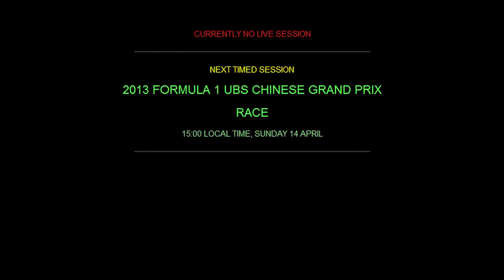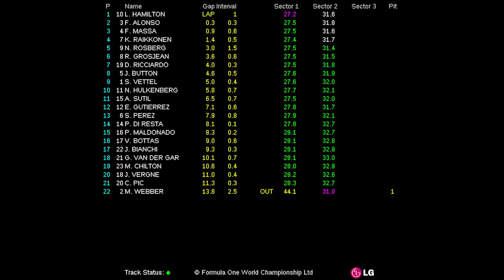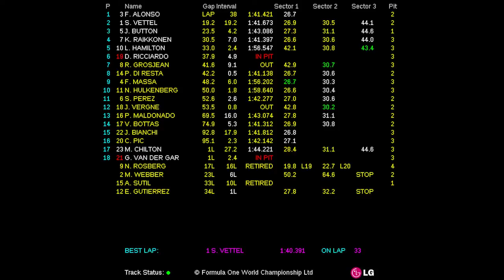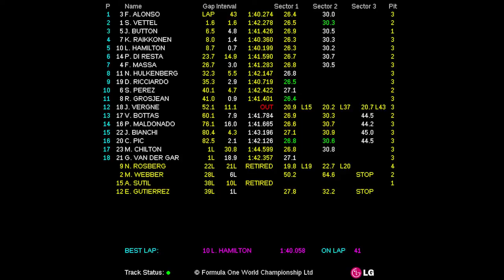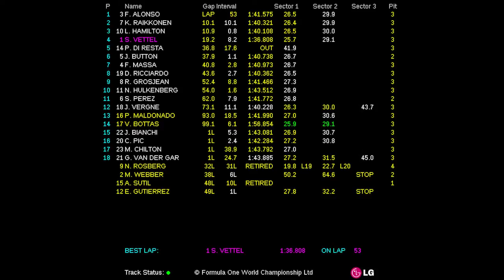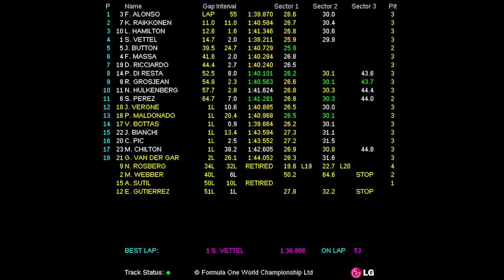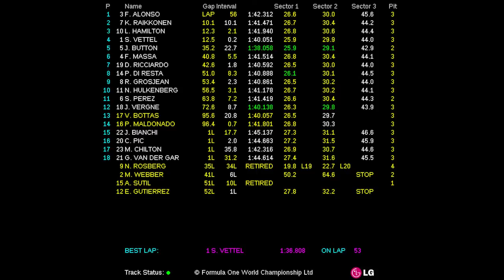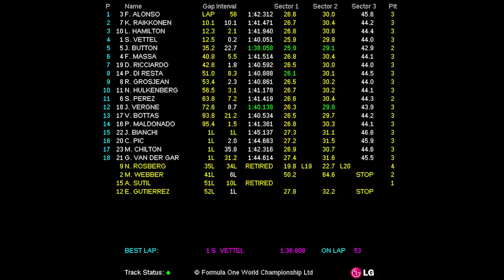2013 FORMULA 1 UBS CHINESE GRAND PRIX (12-14 Apr 2013) - Race Live Timing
Fórmula 1 (F1). Live Timing de la carrera del Circuito Internacional de Shanghai (Formula 1 UBS Chinese Grand Prix 2013). Muy buena carrera, emocionante hasta el final.

Formula 1 (F1). Live Timing of the Shanghai International Circuit Race (Formula 1 UBS Chinese Grand Prix 2013). Very good race exciting until the end.